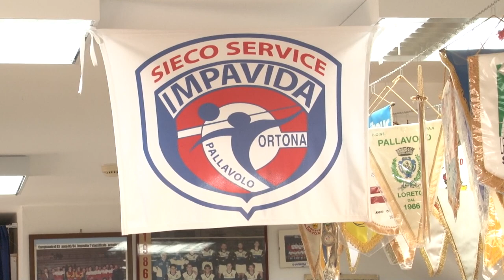Moaconcept, Lanci: “Lavoreremo per fare una bella pallavolo”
Un roster in buona parte rinnovato e senza il capitano Michele Simoni. L’allenatore della Moaconcept Ortona Nunzio Lanci presenta la stagione e confida di potersela giocare in un girone di A2 molto competitivo dove Bergamo – secondo Lanci – è la principale favorita